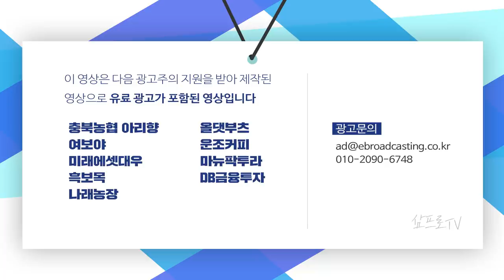경기민감 중심으로 3분기 실적 상향.. 주가에 긍정적 작용 지켜보자 f.박제영 차장